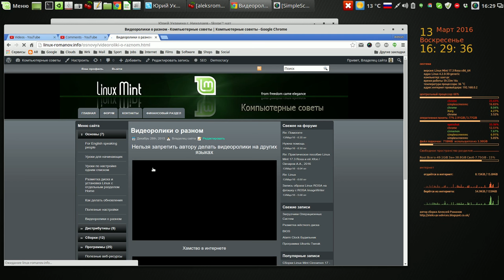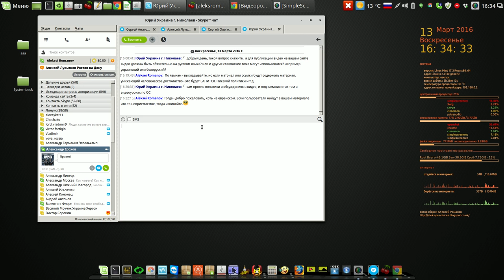Авторам - видео должны быть обязательно на русском языке?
Мой сайт Авторам - видео должны быть обязательно на русском языке?